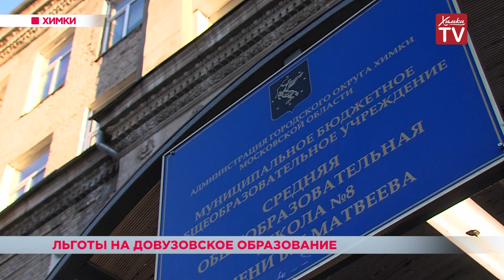Льготы на довузовское образование. 17.10.18